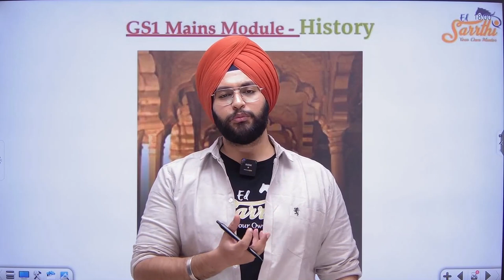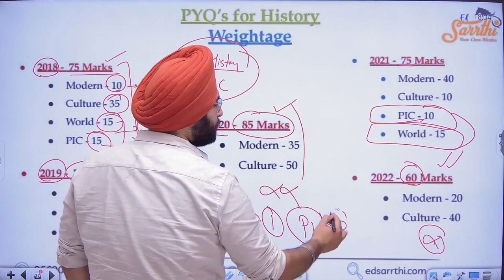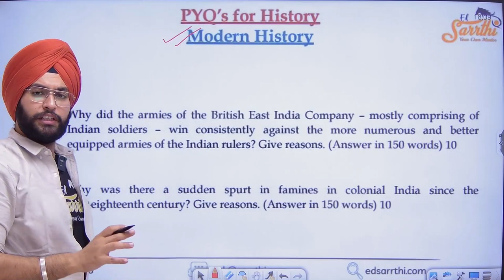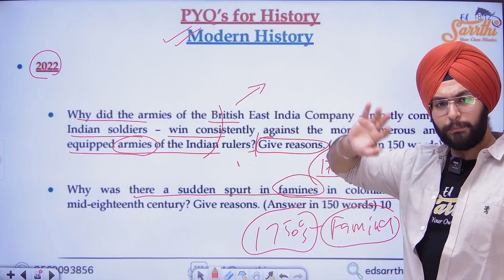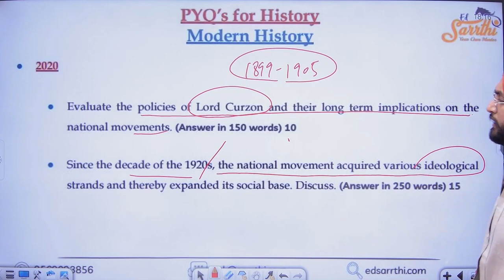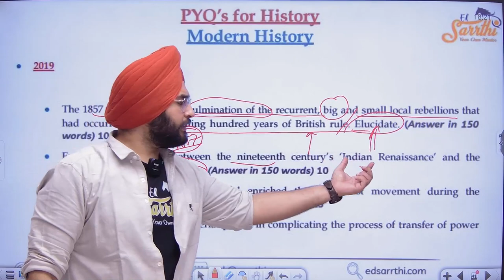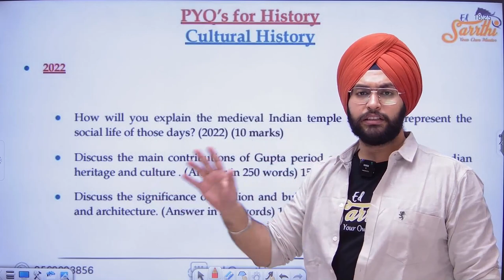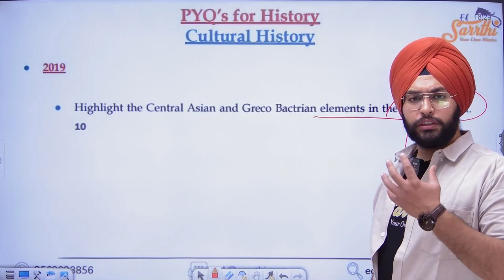Demo Lecture - GS 1 Mains Module | History for UPSC Mains 2023/24 by Kawal Baweja Sir